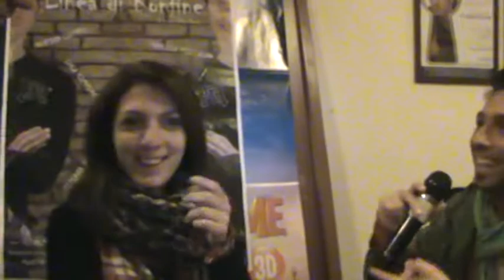NANO TV - FRATTAMAGGIORE. VEN 12 NOV 2010 PRIMA AL TEATRO DE ROSA PER LINEA DI CONFINE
A COLLOQUIO CON UNA PARTE DEL CAST DEL FILM. SUSY MENNELLA, ARTURO SEPE, IOLE CAROLA, LUCIO CIOTOLA
LA PROIEZIONE DEL FILM SABATO E DOMENICA AL TEATRO DE ROSA DI FRATTAMAGGIORE. AD INTERVISTARE GLI ATTORI E IL DISTRIBUTORE DEL FILM FRANCESCO RUSSO  GIORNALISTA CHE HA MOSSO I PRIMI PASSI PROPRIO NELLE REDAZIONI DELLE TESTATE FREE PRESS DEL NOSTRO TERRITORIO E CHE GIA IN ALTRE OCCASIONI E' STATO LO SPEAEKER DI NANO TV